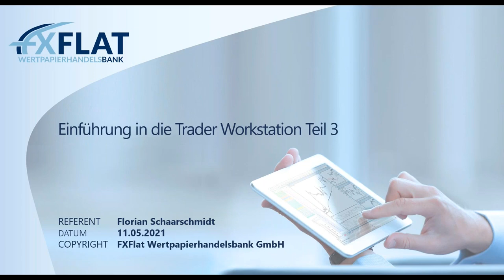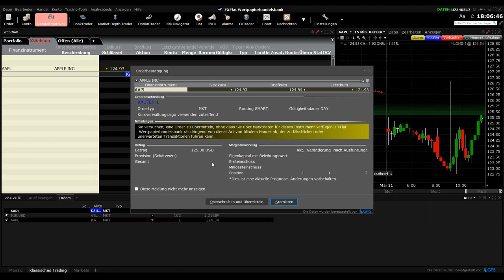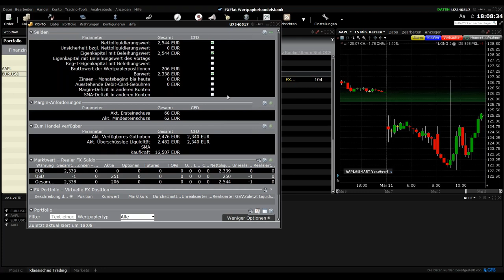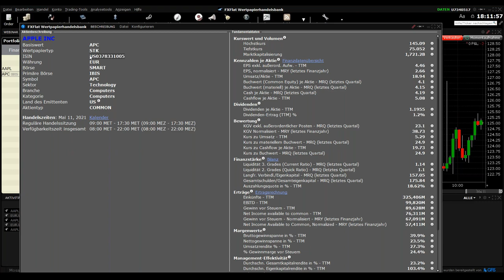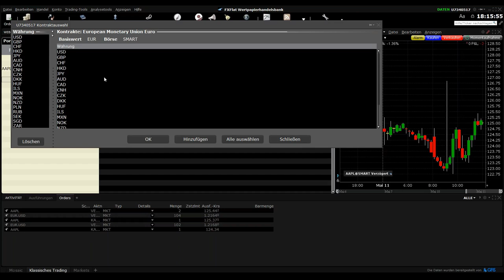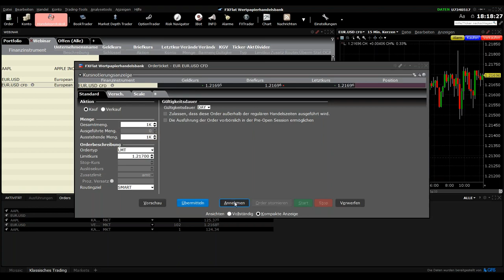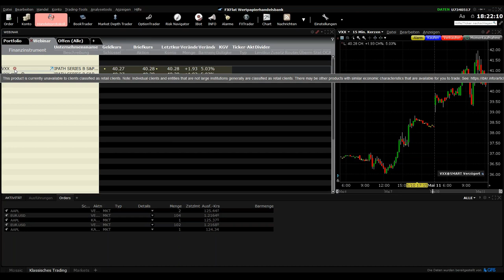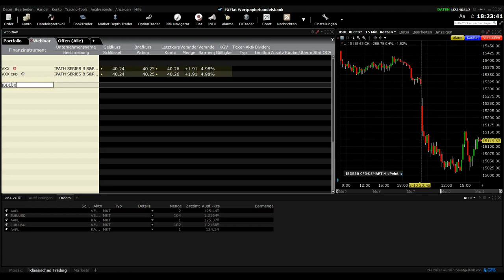FXFlat - Einführung in die Trader Workstation Teil 3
Jetzt Livekonto bei FXFlat eröffnen und von günstigen Konditionen und einem Top Kundenservice profitieren

Dieses Webinar dient als Fortsetzung zu dem Webinar vom 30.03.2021 und beschäftigt sich mit der Handelsplattform und der häufig gestellten Fragen der FXFlat Kunden. Folgende Themen werden in diesem Webinar besprochen:

00:00 Einführung
02:18 Börsenspiegel ein- und ausschalten
03:32 negative Währungspositionen schließen
07:28 US-Werte in Euro handeln
10:20 Orders außerhalb der regulären Handelszeiten platzieren
11:22 gehebelter Forex Handel
14:18 Orders im Chart verwalten
14:58 Orderlinie im Chart wiederherstellen
16:13 Handel von strukturierten Produkten
17:55 CFD Handel
20:08 Verabschiedung

Das Webinar soll als Einführung in die Handhabung der professionellen Handelsplattform Trader Workstation